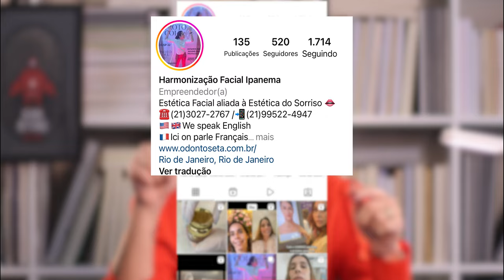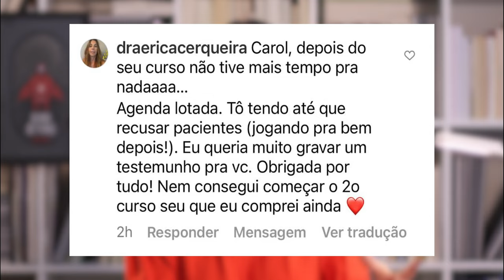Quem sabe vender no instagram tem essa habilidade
Você gostaria de ter mais seguidores, crescer o seu perfil no instagram e vender muito com ele?

Nesse vídeo eu vou te contar qual habilidade você precisa ter para vender mais com o seu instagram.

Assista ao vídeo e confira na prática o que fazer.

▶E não saia daqui sem assinar o canal!

Um abraço e Aprenda a se Vender!